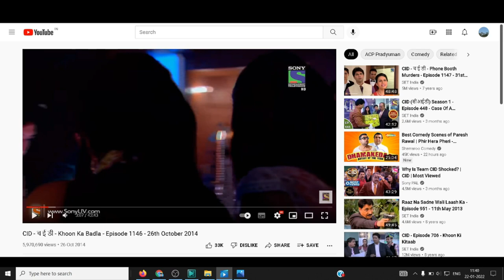reviw of cid cid khon ka badla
abhijit # dr. tarika
praduman # dr. saluke